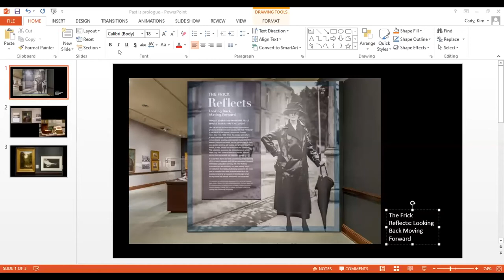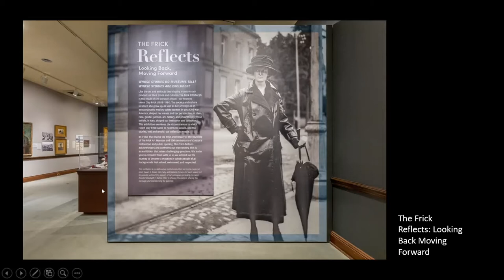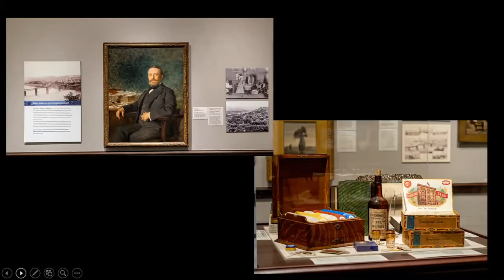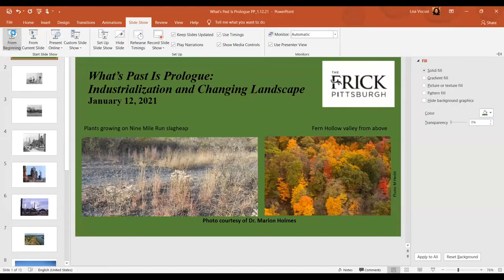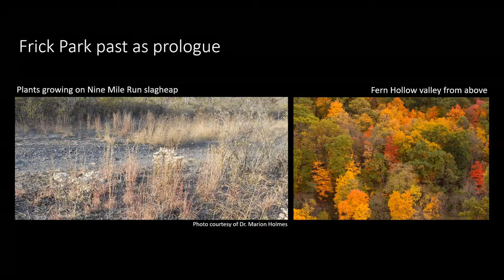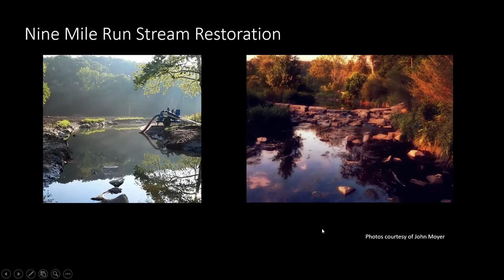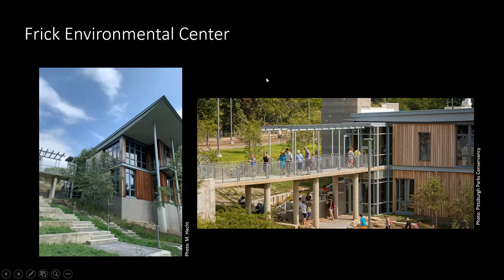What's Past is Prologue: Industrialization & Changing Landscapes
This discussion of the legacy of industry in Pittsburgh and the impact that Henry Clay Frick had on our city's natural surroundings, shared spaces, and environment features Kim Cady, Assistant Curator at The Frick Pittsburgh, with experts Joel Tarr, CMU professor of History, and Marijke Hecht, Penn State professor of the newly formed Recreation, Park, and Tourism Management department.

Webinar held on January 12, 2021.